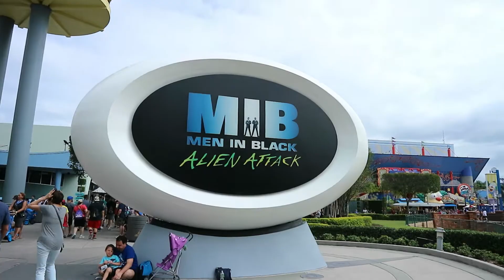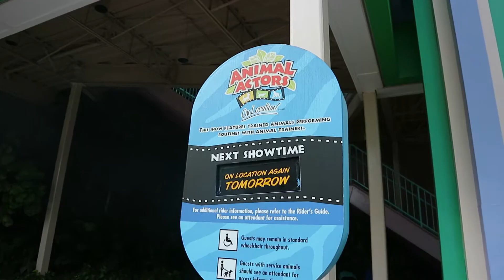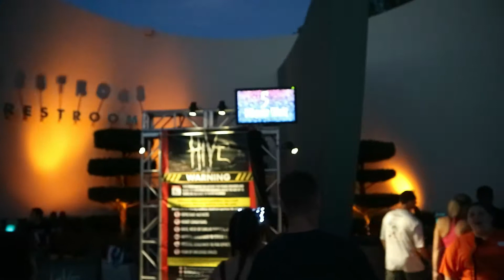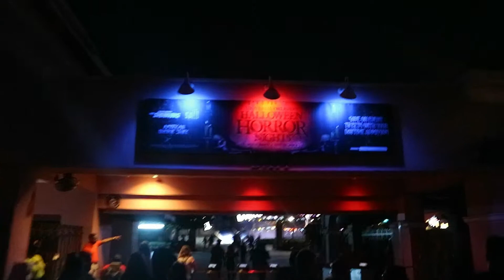UNIVERSAL STUDIOS & HALLOWEEN HORROR NIGHTS 27 | HONEYMOON DAY 12